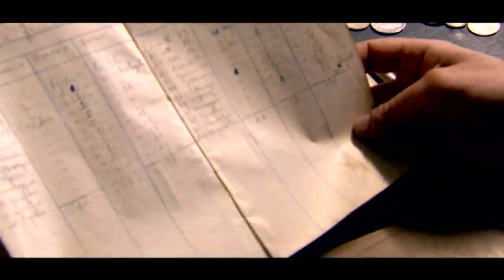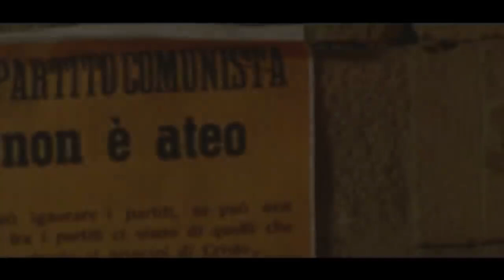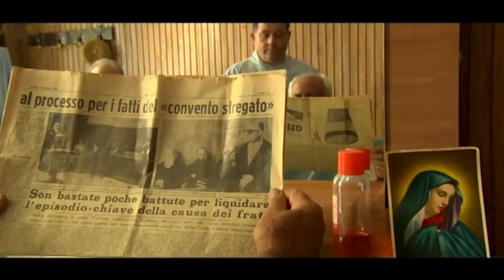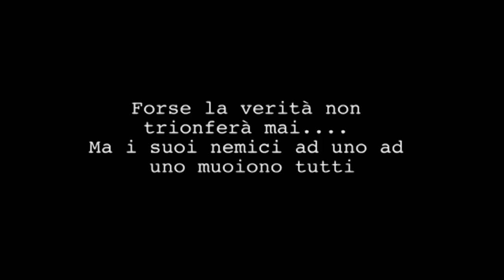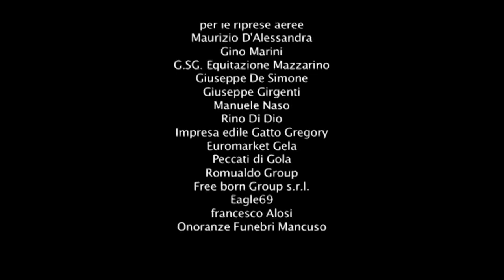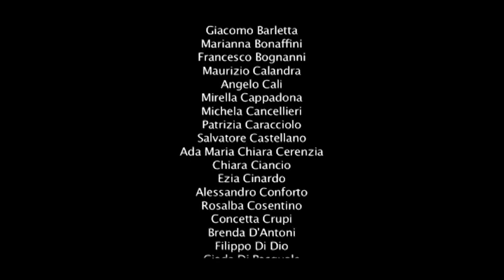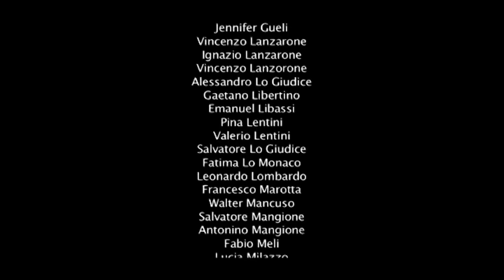Pagate Fratelli - Regia Salvo Bonaffini by Shadow 💀🔥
Ispirato a una storia vera, racconta un fatto di cronaca degli anni Cinquanta che ha sconvolto opinione pubblica e stampa nazionale: il processo a carico di quattro frati Cappuccini del Convento di San Francesco a Mazzarino, accusati di omicidio, violenza, estorsione e collusione con la malavita...